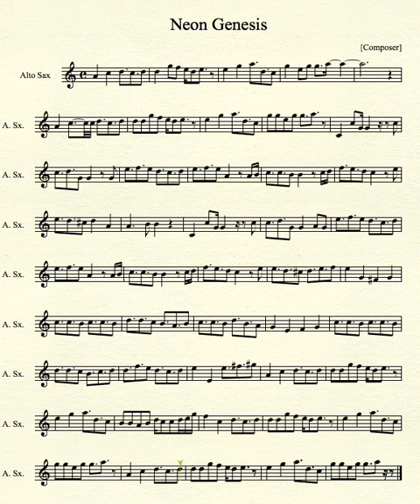Neon Genesis Evangelion for Alto Sax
Neon Genesis Evangelion Theme for Alto Saxophone
requested by Evan Mitchell